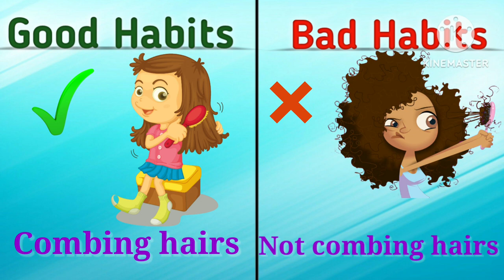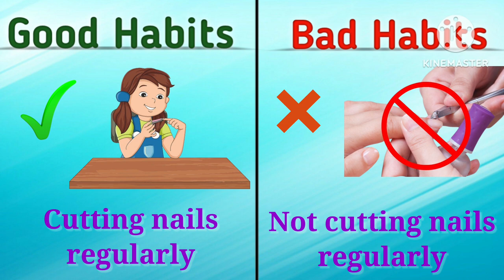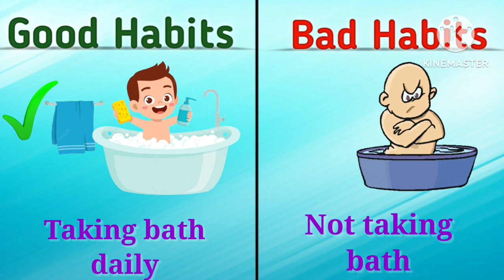GOOD HABITS VS BAD HABITS | Good Manners अच्छी आदतें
GOOD HABITS VS BAD HABITS | Educational videos for kids | Habits

Good habits vs Bad habits kids educational video.
Here you will learn about the good habits and bad habits we used to do and not to do in our daily life 🔥🔥🔥🔥

good habits
bad habits
habits
daily habits
kids learning
educational videos
learning videos
learn daily habits
good vs bad habits
habits kids
habits for kids
basic habits
basic daily habits